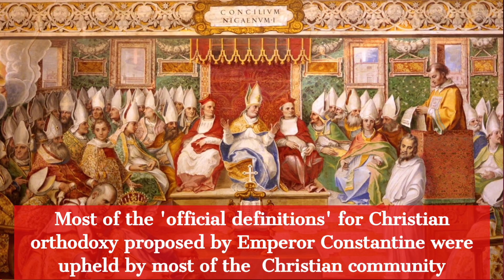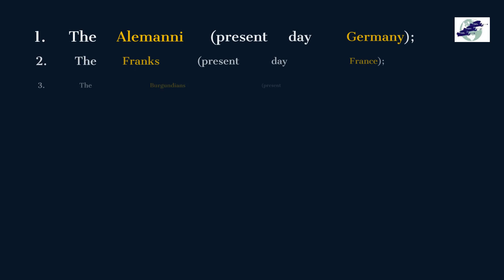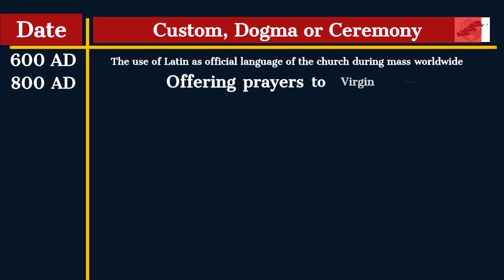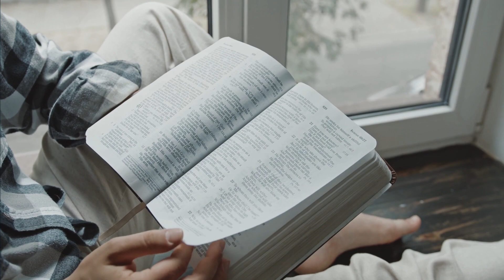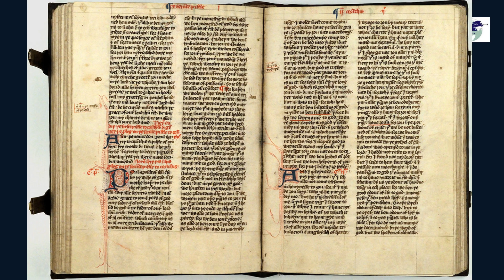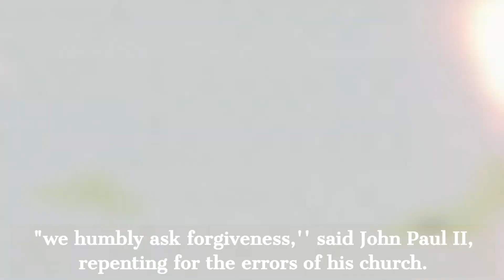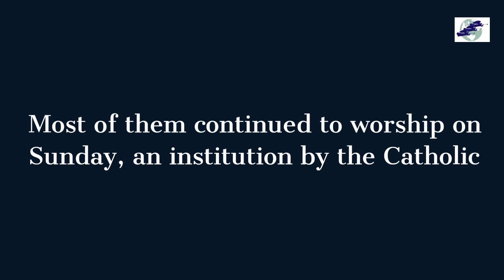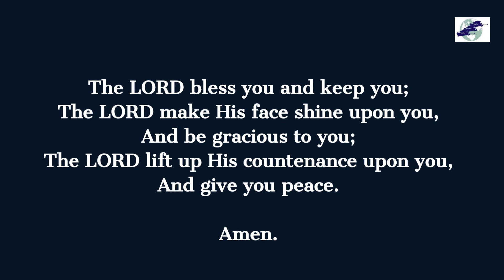A Prototype Christianity Took Over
In 538 AD, the Bishop of Rome exerted considerable influence as the head of both the secular and religious affairs. By so doing, Catholicism united with secular matters; a Union of Catholicism (Church) and State was formed. This union is the Papacy headed by Popes. The Papacy ruled the world from 538 AD to the year 1798, a period of 1260 years. By 1000 AD Catholicism was the only known religion in Christendom and the single most powerful religious influence in the then known world. Papal armies were ever ready to deal mercilessly with heresy (or counter opinion to Catholicism) wherever it arose. By means of secular authority the church forced the followers of Jesus to choose either to accept the doctrines and pagan ceremonies of Catholicism or suffer imprisonment and perhaps death by the sword or by burning at the stake.
To this effect, on March 12 of year 2000, the then Pope - John Paul II, on behalf of the Catholic church, gave a papal apology to all people in the world for the sins they committed. For centuries, people were burned at the stake, stretched to death or otherwise tortured for failing to be Roman Catholic; “we humbly ask forgiveness,'' said John Paul II, repenting for the errors of his church.